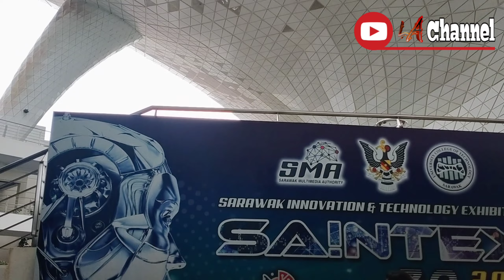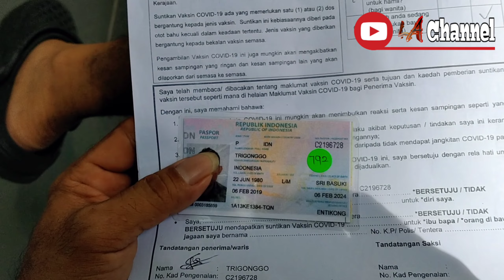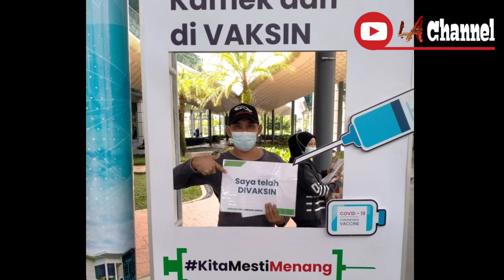TKI Malaysia Di Giring Untuk VAKSIN // LA Channe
Dalam rangka memutus rantai penyebaran COVID19, para TKI dan semua masyarakat Sarawak Malaysia di anjurkan untuk mengikuti Vaksin yang di adakan oleh kerajaan Malaysia, awalnya mereka banyak yang takut, akan tetapi setelah di beri arahan oleh pihak medis, mereka semua ahirnya bersedia untuk di Vaksin yang tentunya dengan mengikuti protokol kesehatan dan pemeriksaan fisik terlebih dahulu.